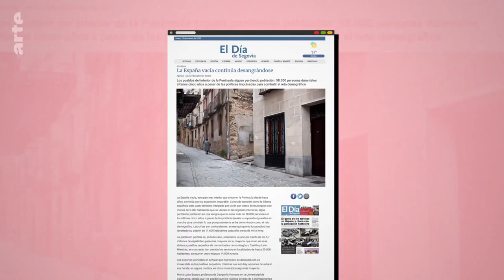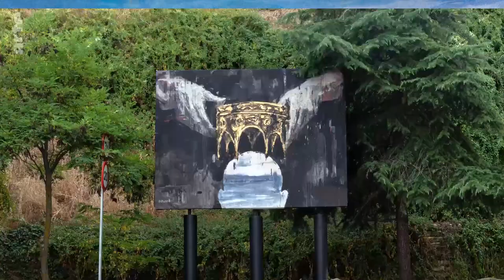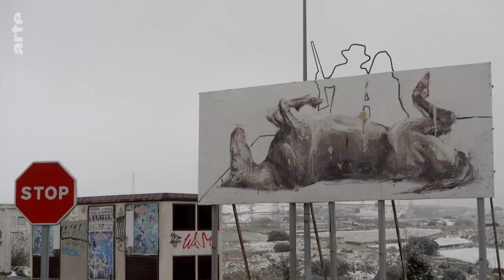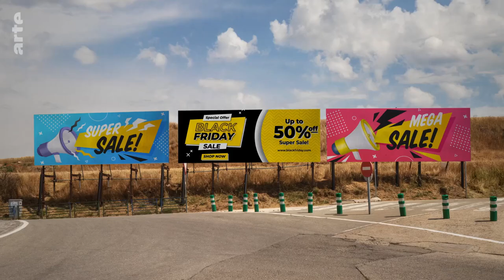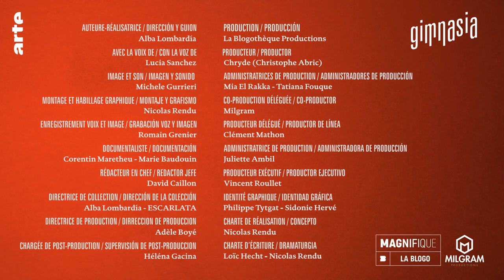Gimnasia: Gonzalo Borondo: arte en vallas publicitarias | ARTE.tv Cultura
¿Qué ocurrió hace 100 años en las llanuras que rodean las rotondas de Segovia? El artista español Gonzalo Borondo utiliza las vallas publicitarias para revisitar el pasado histórico de esta ciudad castellana y reavivar así la llama de sus revoluciones pasadas.

Conoce más a fondo el porno de Gonzalo Borondo con ARTE.tv Cultura en español